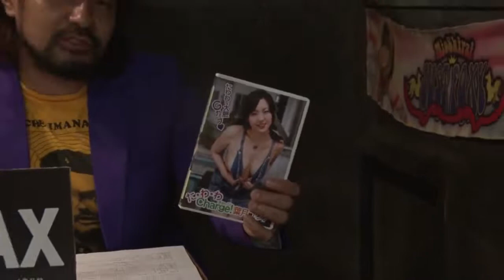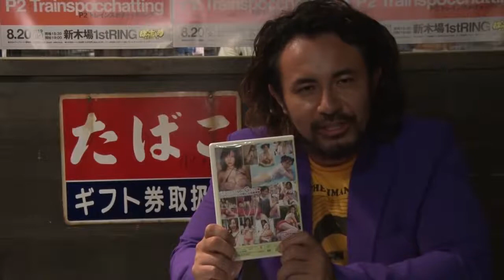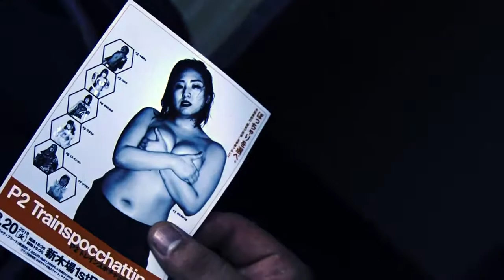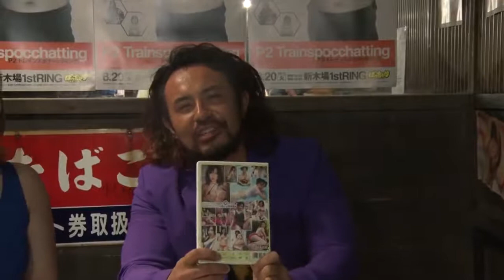2019年8月9日 ぽっちゃり女子プロレス記者会見